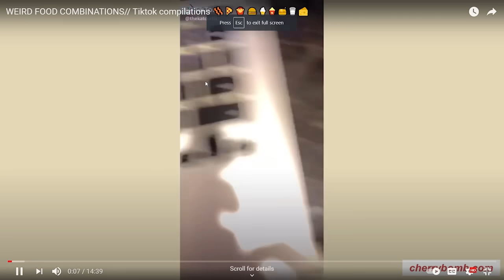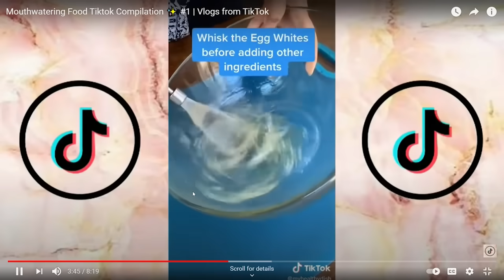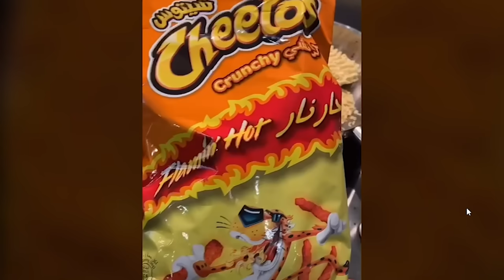جربت اطبخ وصفات غريبة من تيك توك TIK TOK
بطبخ وصفات غريببة من تيك توك TIK TOK